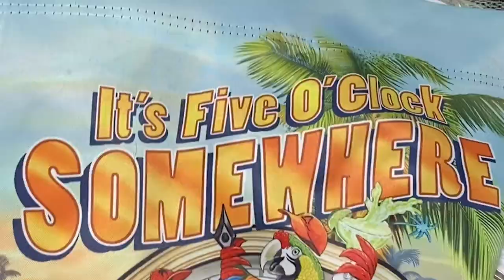Untitled Emergency! | Dynasty Handbag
Dynasty Handbag must pack a go bag for vague disaster. What are the necessities she shall take with her into the unknown future? Is there a single object which will once and for all guarantee her survival, her self-worth, her youthful good looks and her totalitarian potential?
Artist: Dynasty Handbag
Title: Untitled Emergency!
Format: Video
Duration: 3΄
This artwork was created in the context of ENTER project, an initiative of Onassis Foundation. Onassis Stegi and Onassis USA give artists from all around the world 120 hours to create from home a series of new original commissions; sharing their new reality. Let’s ENTER.

Curated by Chocolate Factory
Η Dynasty Handbag πρέπει να ετοιμάσει ένα σακίδιο έκτακτων περιστάσεων για μια αόριστη καταστροφή. Ποια είναι τα απαραίτητα που θα πάρει μαζί της στο άγνωστο μέλλον; Υπάρχει ένα και μοναδικό αντικείμενο, το οποίο να εγγυάται μια για πάντα την επιβίωσή της, την αυτοεκτίμησή της, το νεανικό και όμορφο παρουσιαστικό της και το ολοκληρωτικό δυναμικό της;
Καλλιτέχνης: Dynasty Handbag
Τίτλος: Untitled Emergency! [Άτιτλη κατάσταση ανάγκης!]
Μέσο: Video
Διάρκεια: 3΄
Το έργο αυτό δημιουργήθηκε στο πλαίσιο του project ENTER, που αποτελεί μια πρωτοβουλία του Ιδρύματος Ωνάση. H Στέγη και το Onassis USA δίνουν 120 ώρες σε καλλιτέχνες από όλον τον κόσμο, ώστε να δημιουργήσουν μέσα στο σπίτι τους μια σειρά από νέα πρωτότυπα έργα τέχνης που θα δώσουν φωνή στο σήμερα. Let’s ENTER. Μάθετε περισσότερα στο

Σε επιμέλεια του Chocolate Factory